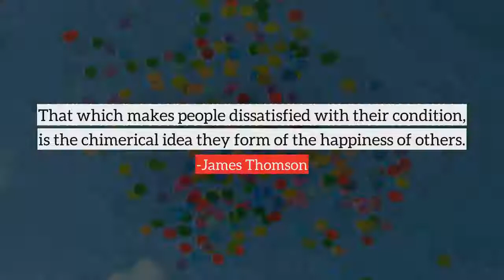James Thomson top Quotes, best quotes from James Thomson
Following are the few quotes from James Thomson, in this video
1) Peace is the happy natural state of man war is corruption and disgrace.
2) But who can paint like Nature? Can imagination boast, amid its gay creation, hues like hers?
3) Health is the vital principle of bliss, and exercise, of health.
4) I know no subject more elevating, more amazing, more ready to the poetical enthusiasm, the philosophical reflection, and the moral sentiment than the works of nature. Where can we meet such variety, such beauty, such magnificence?
5) More firm and sure the hand of courage strikes, when it obeys the watchful eye of caution.
6) That which makes people dissatisfied with their condition, is the chimerical idea they form of the happiness of others.